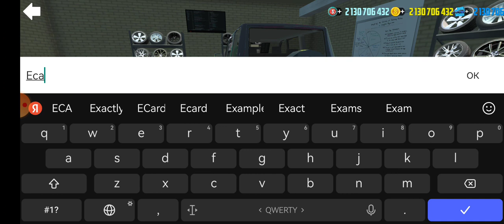купил новую тачку уаз патриот